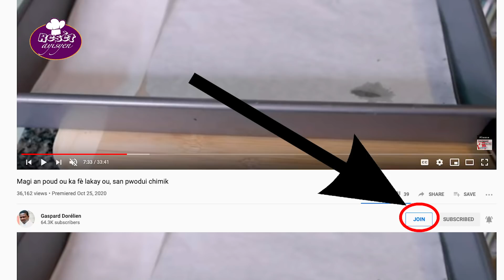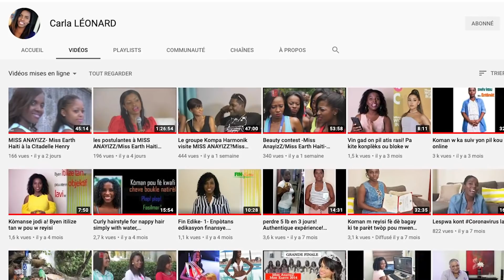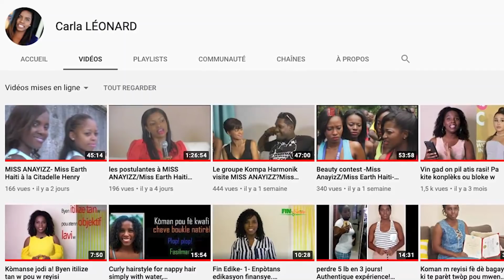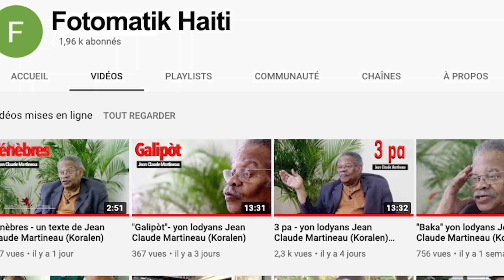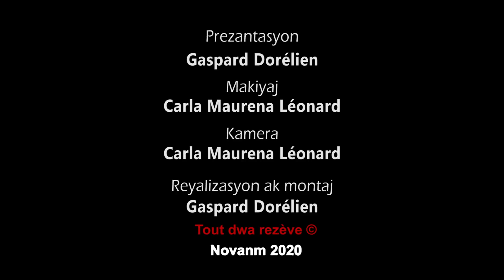Kòman w ka prepare "GRATINÉ MACARONI"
Men yon dezyèm resèt byen gou epi byen fasil pou fèt nou ka prepare nan okazyon Thanksgiving nan. Makawoni gratine.
Men engredyan w ap bezwen:

- 2 tas fwomaj rape (li ka cheddar, mozzarella...);
- demi liv janbon.